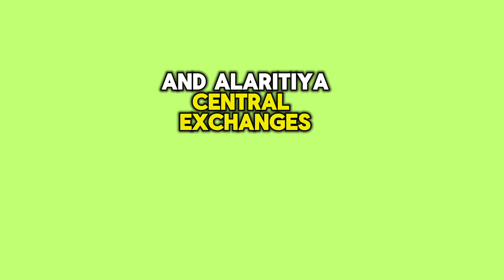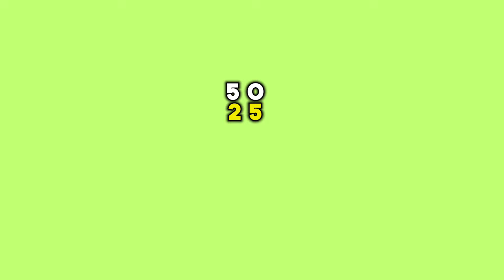Iraqi Dinar Exchange Rates Today 2024🔥iraqi dinar rate update🔥RV update iqd value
Iraqi Dinar🔥Iraqi Dinar Exchange Rates Today 2024🔥iraqi dinar rate update🔥RV update iqd value